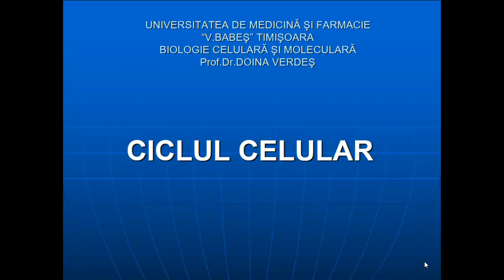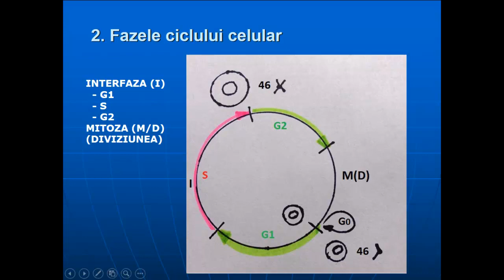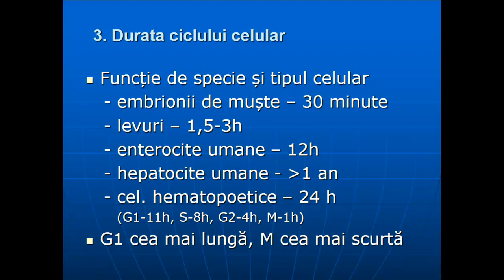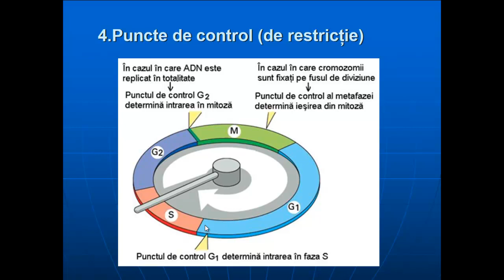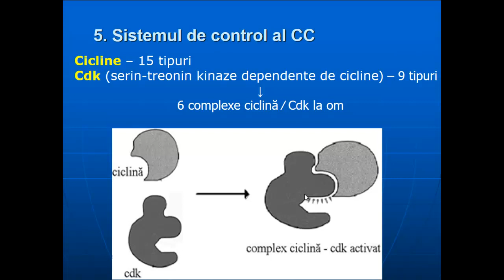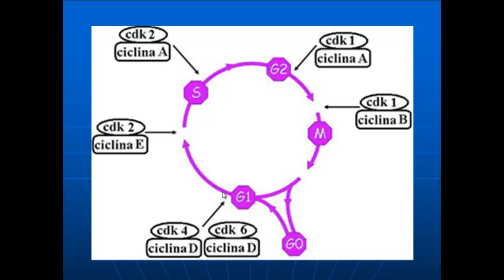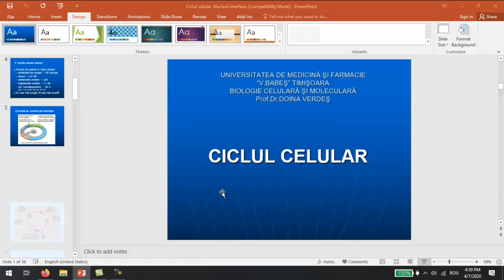CURS 11.1 Ciclul celular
Ciclul celular